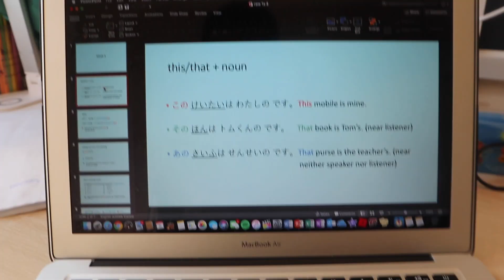study with me | japanese にほん 🇯🇵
☁️: WATCH IN 1080p /// Thank you guys so much for watching this study with me video on japanese